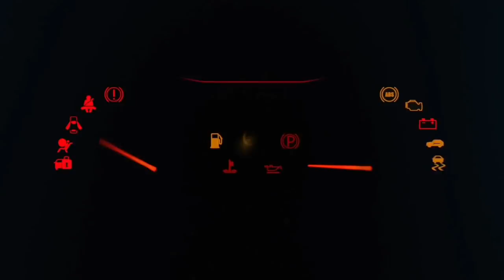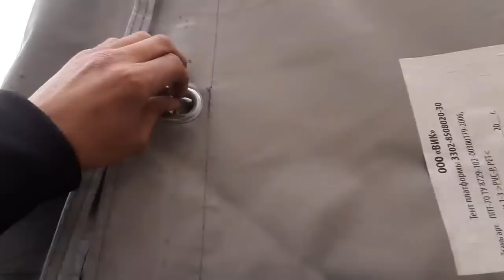LADA VA GEM SALONIDAN O'N BESH VA O'TIZ FOIZ TO'LAB MASHINA HARID QILING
YANGI AKSIYA UZ _BEKISTAN_AVTO_SALON NARXLARI

ASSALOMU ALAYKUM; KANALIMGA XUSH KELIBSIZ.
BU KANALDA AVTOMOBIL VA XAR:XIL NARXDAGI  QIZIQARLI VA FOYDALI VIDEO ROLIKLARDAN BAHRAMAND BO'LASIZ.
KANALIM UCHUN AJRATKAN VAQTINGIZ UCHUN KATTA RAXMAT.
FIKR VA TAKLIFLARINGIZNI KOMMENTARIYADA QOLDIRISHINGIZ MUMKIN.
QO'LLAB QUVVATLAB TURGAN INSONLAR UCHUN MINNATDORCHILIK BILDIRAMAN.